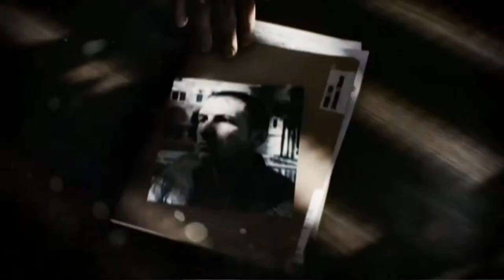Battlefield 3 (Review) - Adisy...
- Enjoy (: !!!

Produced and edited by Adis

Age - 16

This game is on Xboxone , xbox360 , PS3 , PC